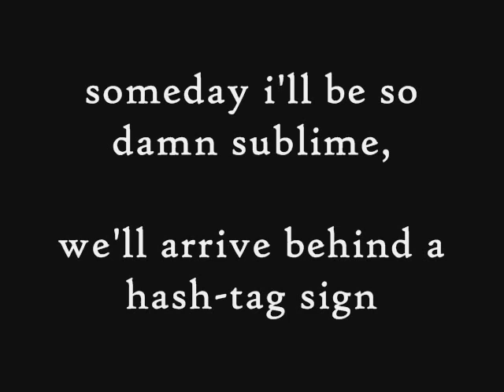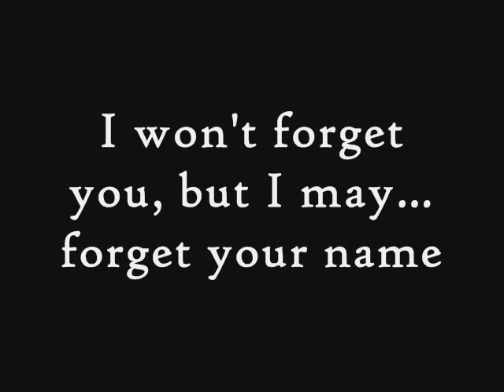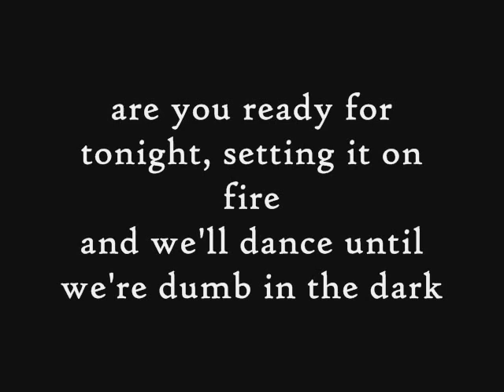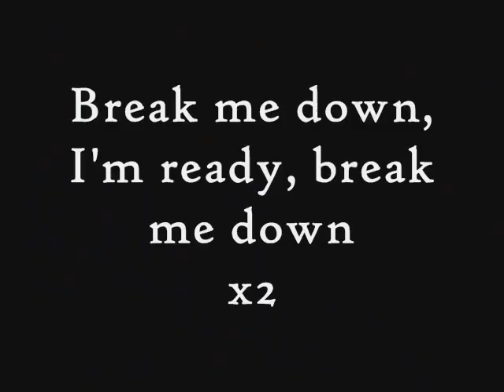AJR I'm Ready Lyrics